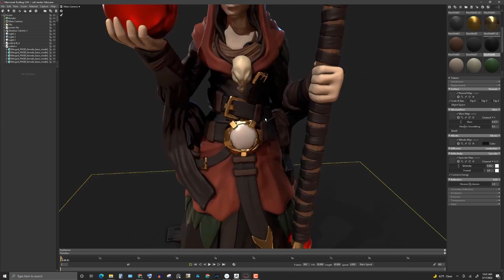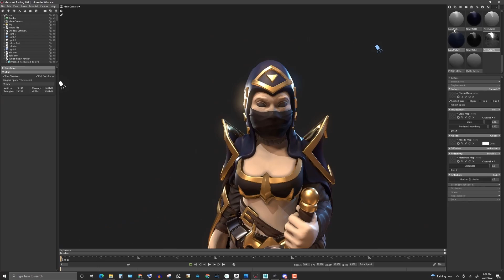Cultist miniatures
Hey guys just a quick video on some old freelance work that I finally got around to finishing.
A set of cultist, with a design challenge of being 3d printed but!! with as few supports possible,... with a few exception of course.

definitely one of my favorite projects. i loved the design of the characters
it was a pleasure and a joy to bring these little guys to life
I sculpted the characters in ZBrush and rendered them in Marmoset tool bag

I will be placing links to the individual characters as i post them on
Art Station